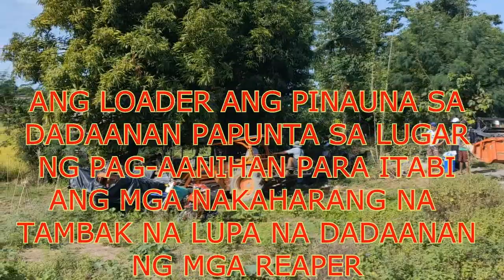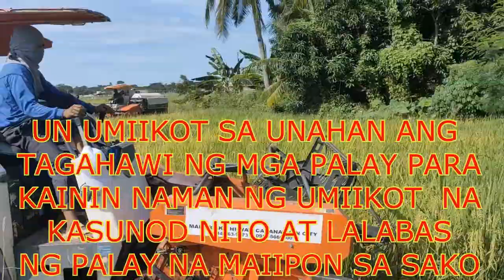KUBOTA DC60 REAPER MACHINES|RICE HARVESTER|Reynolds MotoVlog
This video is all about harvesting of Palay using Reaper Machines|Rice Harvester Kubota DC60. A total of 71 sacks of palay were harvested in an area of more than 1 hectare of rice fields. In this video you can see two Palay harvester doing an actual harvesting of Palay. There are 3 people assigned in the reaper machine while in operation, the driver or operator of the machine and the other 2 person is assigned to hold and fixed the sacks of palay.

KUBOTA DC60 REAPER MACHINE
PALAY HARVESTER
Reynolds MotoVlog
reaper machine
reaper machine price
reaper machine for agriculture
reaper machine price in philippines
reaper machine parts
reaper machine price maharashtra
reaper machine tractor
reaper machine uses
power reaper machine
grain reaper machines
reaper price philippines
reaper for sale philippines
maize reaper machine
kubota dc 60 harvester price
kubota dc 60 specification
kubota dc 60 price philippines
kubota dc 60 price
kubota dc 60 engine
kubota dc 6072
kubota dc 60
kubota dc60 combine harvester
kubota dc 60 harga
kubota dc 70
harga kubota dc 60 bekas
harga kubota dc 60 baru
buku panduan kubota dc 60
kubota dc 70 plus
combine kubota dc 60
harga combine kubota dc 60
harga combine harvester kubota dc 60
spesifikasi combine kubota dc 60
daftar harga kubota dc 60
máy gặt lúa kubota dc 60
kubota harvester dc 60
harga kubota dc 60 makassar
hst kubota dc 60
kubota dc 60 rice harvester price
mesin kubota dc 60
kubota dc 60 plus
dc 60 kubota specs
spesifikasi kubota dc 60
spare part kubota dc 60
stiker kubota dc 60
turbo kubota dc 60
dc 35 kubota
kubota dc 70 price
kubota dc 70 plus philippines
palay harvester price philippines
palay harvester price
palay harvester philippines
palay harvester kubota
palay harvester machine
harvester ng palay